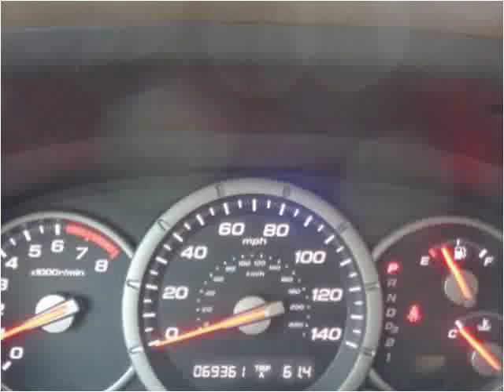2006 Honda Pilot Used Cars Roanoke VA